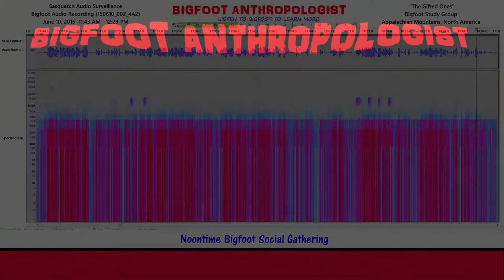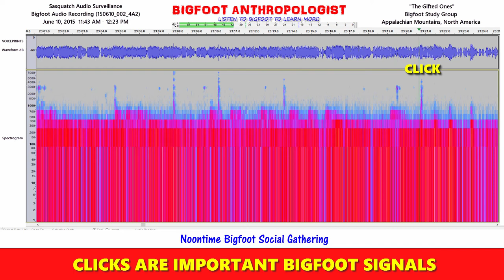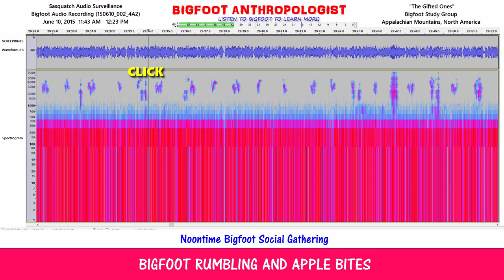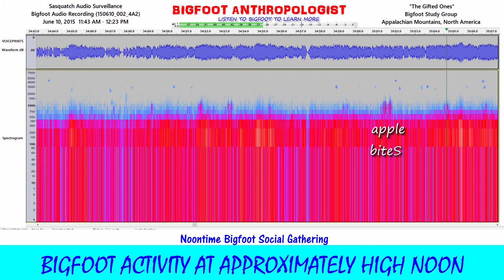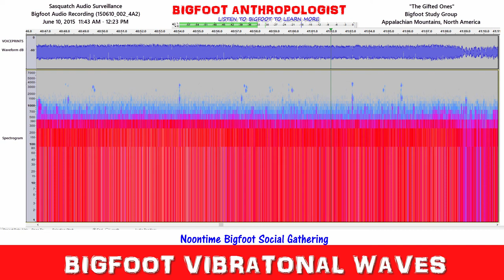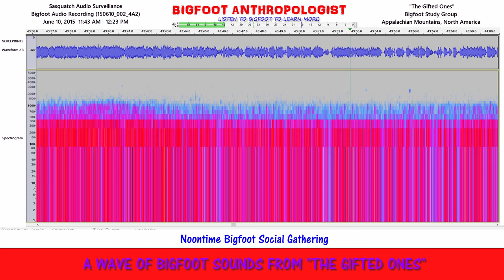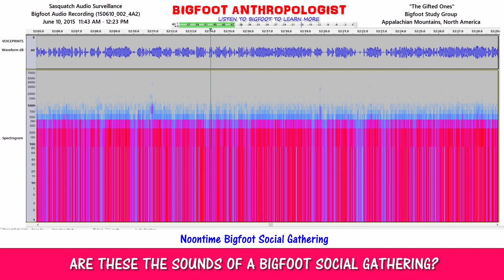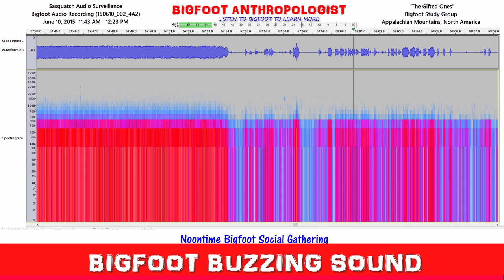Noontime Bigfoot Social Gathering - Bigfoot Audio Recording (150610_002_4A2)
These noontime Bigfoot sounds captured on June 10, 2015 are incredibly interesting sounds of Bigfoots gathered together in a social gathering and seem to indicate that exhibit a great deal of excitement around the peak of high noon.  Loud banging sounds punctuate the audio clip first at the beginning and later at the end.

Bigfoot Audio Recording (150610_002_4A2)

0:32  CLICKS ARE IMPORTANT BIGFOOT SIGNALS
0:44    BANGING SOUNDS
1:39  One form of Bigfoot communication is speaking in tones not tongues
1:59  Note:  It was over 15 hours ago that I offered the apples as gift offerings
2:21  I call this "BIGFOOT INFRASOUND"
2:57  LISTEN FOR THE "HORNS"
3:14 BIGFOOT VIBRATIONS THAT I CALL "BIGFOOT INFRASOUND"
5:11  CLICKS ARE IMPORTANT BIGFOOT SIGNALS
5:33  BIGFOOT STOMPS
7:13   BIGFOOTS RUMBLING
8:25  Dog barking in the distance
8:49  BIGFOOTS RUMBLING
10:42   BIGFOOT RUMBLING AND APPLE BITES
12:13    "THE GIFTED ONES" BIGFOOT STUDY GROUP SOUNDS
14:08  BIGFOOT BANGING SOUNDS
14:29  BIGFOOT VIBES
15:18   BIGFOOT ACTIVITY AT APPROXIMATELY HIGH NOON
17:54   BIGFOOT ROARING SOUNDS!
20:13   FROM ROARING TO RUMBLING TO HAPPY SOUNDS OF BIGFOOTS
21:49  BIGFOOT VIBRATIONAL WAVES
23:23   SOUNDS LIKE MULTIPLE BIGFOOTS CELEBRATING THEIR HARMONY
24:12   A WAVE OF BIGFOOT SOUNDS FROM "THE GIFTED ONES"
2613   ARE THESE BIGFOOT VOCALIZATIONS OR VIBRATIONS OR BOTH?
27:02   BIGFOOT SOUNDS FROM "THE GIFTED ONES" AND MAYBE OTHERS?
32:22   ARE THESE THE SOUNDS OF A BIGFOOT SOCIAL GATHERING?
34:35   COULD IT BE THAT THE BIGFOOT GROUP RECOGNIZES HIGH NOON?
36:31  OR IS THERE ANOTHER REASON FOR THE EXTENDED GROUP GATHERING?
37:30   BANGING SOUNDS
37:56   "Primitve Flute," "drums" and percussion in the form of banging
38:20 BIGFOOT SOUNDS
38:40  BIGFOOT BANGING SOUNDS
39:05  Bigfoot Morse Code
39:31   BIGFOOT BUZZING SOUND

Audacity

Sasquatch Bioacoustic